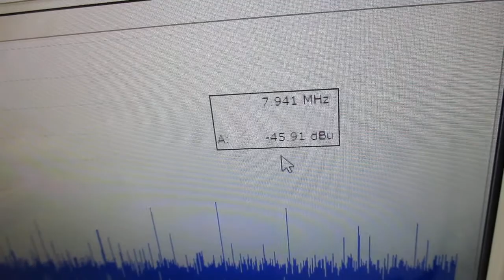複数の超音波発振制御技術（超音波システム研究所）Ultrasonic-labo